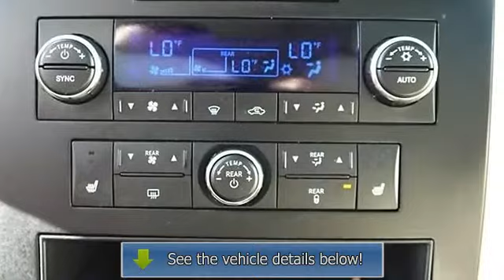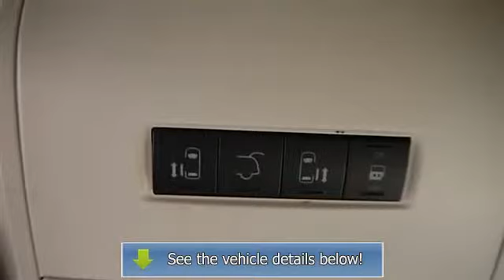2009 Volkswagen Routan - East Coast Honda Volkswagen - Myrtle Beach, SC 29588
8756A Highway 17 Bypass South

For Sale: 2009 Volkswagen Routan
VIN: 2V8HW54X69R546184
Engine: Gas V6 4.0L/
Drivetrain: FWD
Transmission: Automatic
Mileage: 61,079
Color: Calla Lily White (exterior) Ceylon beige (interior)

Features:
1 Owner Local Trade-In~Automatic~A/C~Power Windows~Power Locks~A M/FM CD~Cruise Control~Heated Front Seats~ This Routan SEL has been serviced and inspected by our Factory trained technicians. Hurry in for a test drive today!